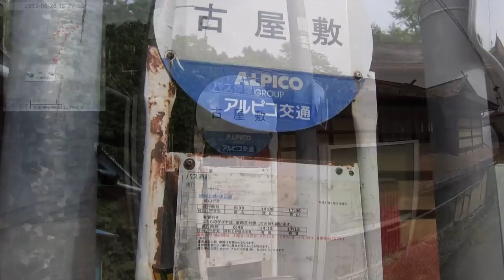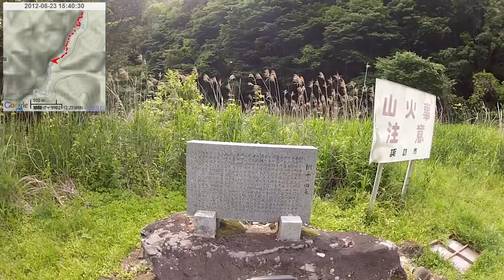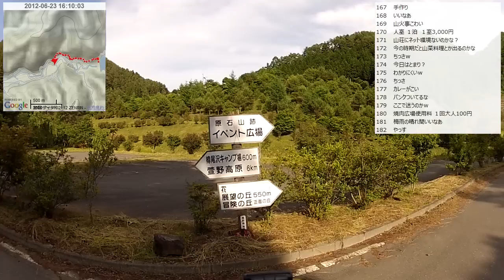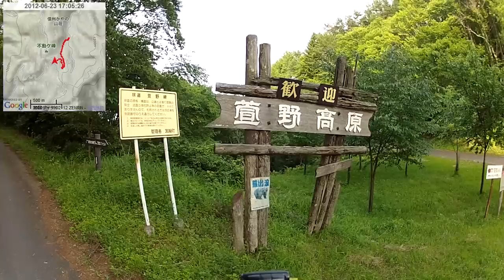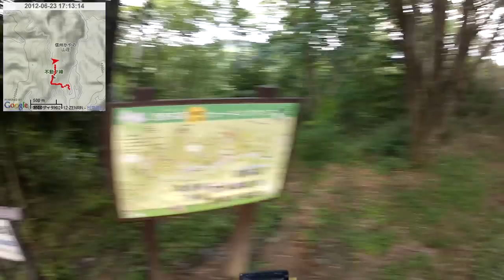【自転車旅行】2012/06/23(土) part2 集落が続く道～もみじ湖～萱野高原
・前の動画 茅野～有賀峠～延命水
・次の動画 宿配信 信州かやの山荘から